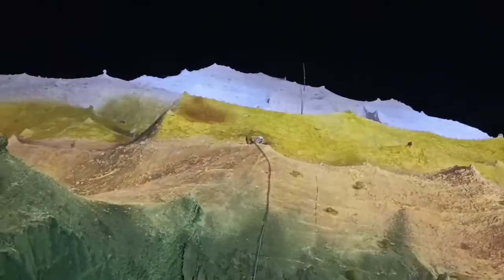Barasat Sandhani Club Kali Puja prepration 2022(বারাসাত সন্ধানী ক্লাব কালী পুজো প্রস্তুতি ২০২২)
Barasat Sandhani Club Kali Puja preparation 2022
(বারাসাত সন্ধানী ক্লাব কালী পুজো প্রস্তুতি ২০২২)